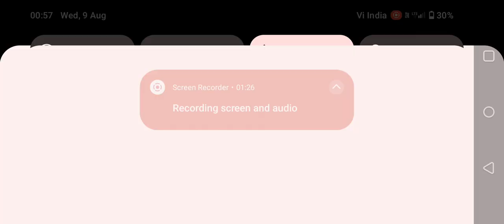सुधांशु त्रिवेदी ने डिबेट में अपने भाषण से सबको चुप करा दियाsudhanshutrivedi